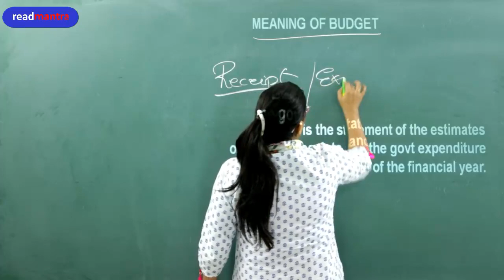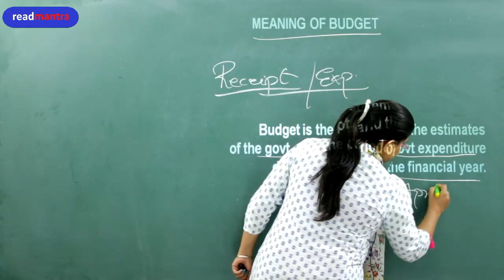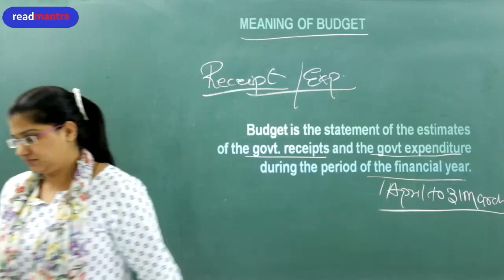Govt. Budget कैसे तय करते है | readmantra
How Govt fix budget?